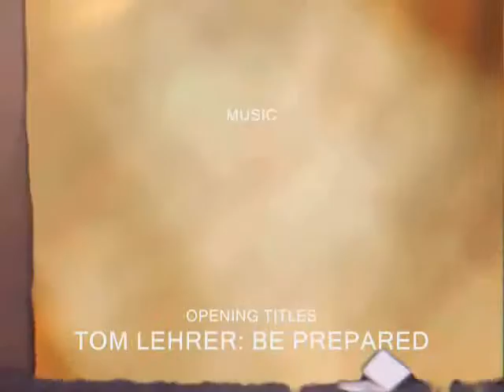Explorers: The Movie (part 4 of 4)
Youtube are dicks, and have disabled sound in this video because multi-billionaires Time Warner are little cry babies. It's no use fighting the man, but you can find a version of this video with sound here on Vimeo:
In 2005, Nomads Explorer Scouts of Lincolnshire set out to make a movie.

Two years, several casting swaps, one destroyed camera and many reels of useless film later, they gave up.

Woofkitty pictures and ORBC1 can now proudly release, however, a cut-down version of the film. If you can hear and understand what people are saying, it's nearly as amusing as the script intended. Nearly.